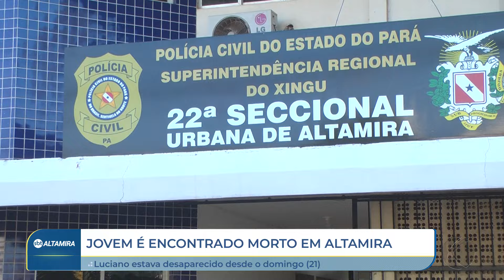Jovem que estava desaparecido é encontrado morto em Altamira (PA) | SBT Altamira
Familiares confirmaram que Luciano, o jovem que estava desaparecido, foi encontrado morto.